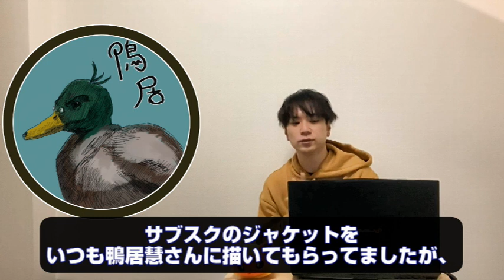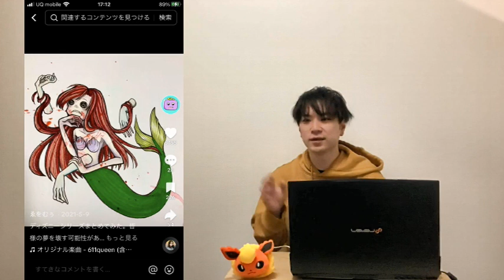【365日作詞作曲チャレンジ】サブスク先行視聴動画第４８弾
サブスク各種で365日作詞作曲チャレンジの曲フルであがってます！↓

DropDogWorksの2020年のプロジェクト！
オリジナルソング366日毎日投稿！
サブスク投稿

《アップルミュージックでのプレイリストの作り方↓》

小説も書いております↓
小説家になろうのbbbcatのページ